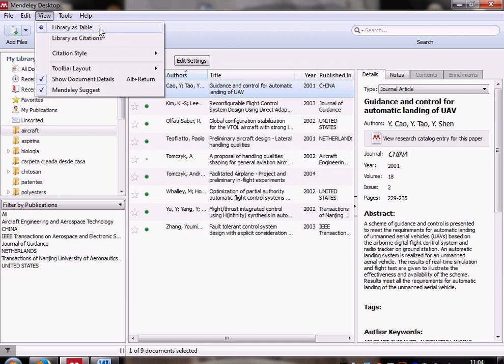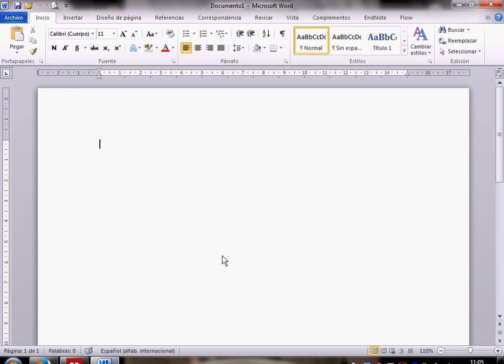Mendeley : formatear una Bibliografía sencilla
En este tutorial mostraremos los pasos que hay que seguir para formatear un listado bibliográfico sencillo. Finalmente la Bibliografía generada la pegaremos en un documento de Word.